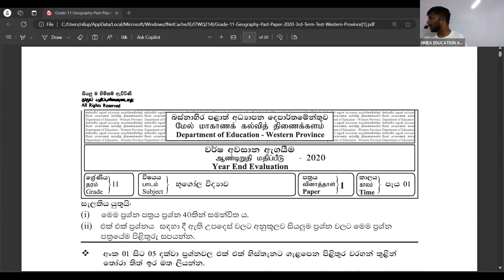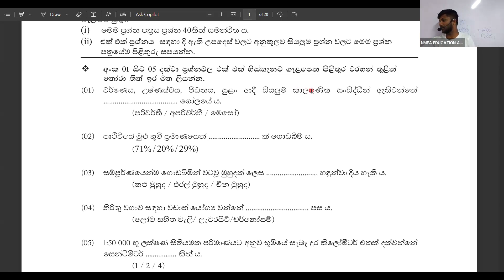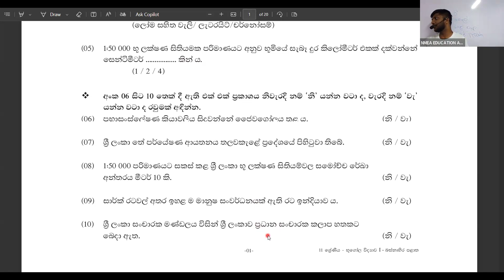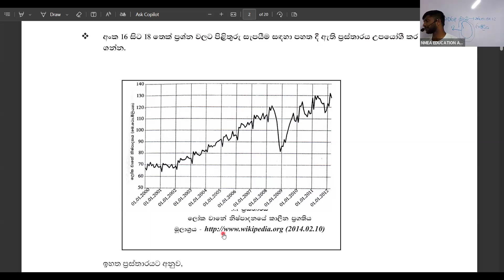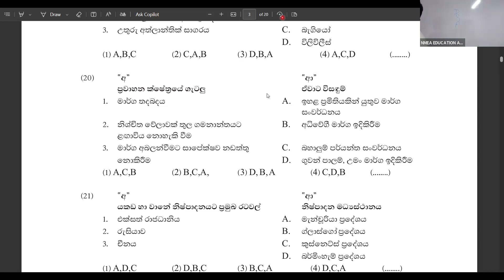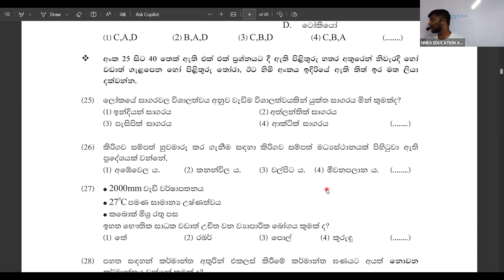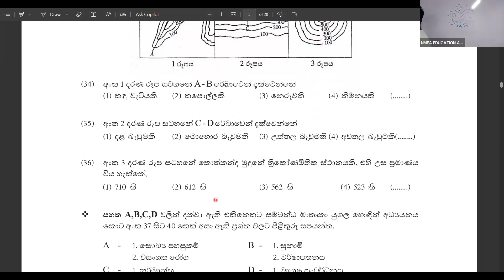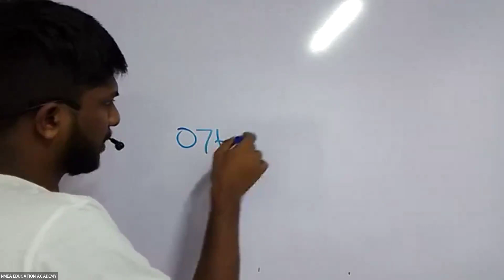සා.පෙළ භූගෝල විද්‍යාව විශේෂ කෙටි ප්‍රශ්න පත්‍ර සාකච්ඡාව : O/L GEO MCQ DISCUSSION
NMEA EDUCATION ACADEMY